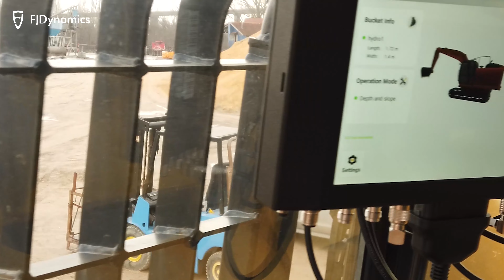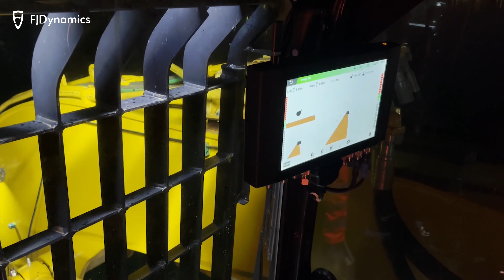FJD G31 3D Excavator Guidance System | Underwater Operation in Bulgaria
Introducing FJD 3D Excavator Guidance System.

GNSS antenna and multi-type sensor modules lead to high-precision construction, enabling operators of all skill levels to be more productive than ever before.

Safety guarantee, cost reduction, and efficiency improvement in construction engineering.